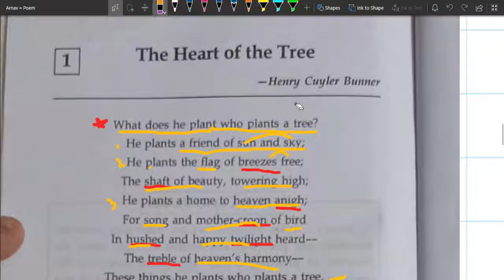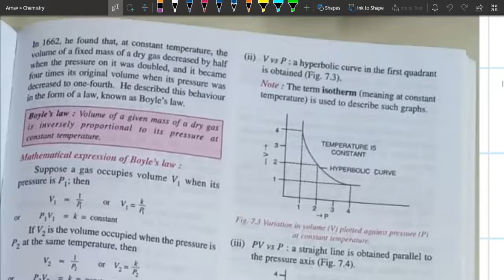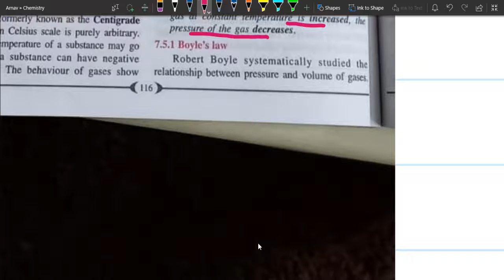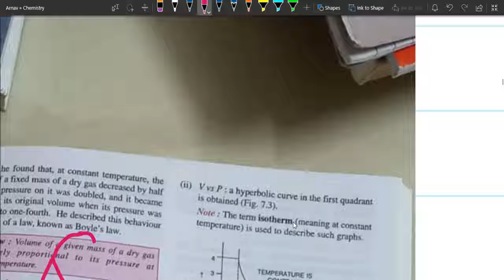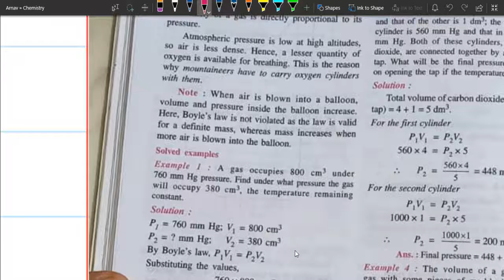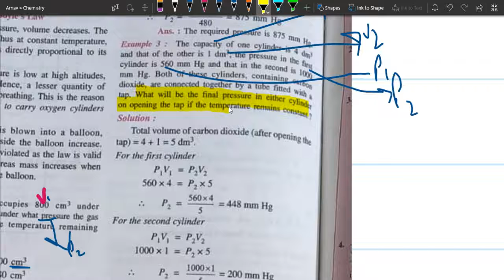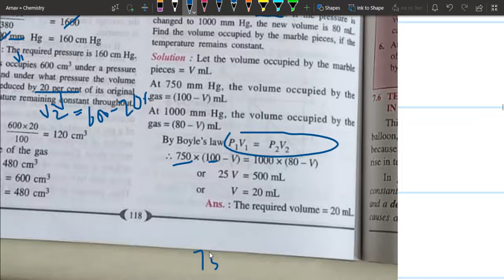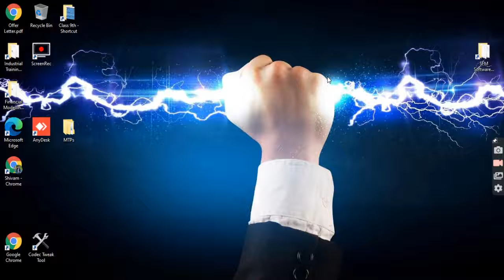Study of Gas Laws Part 2